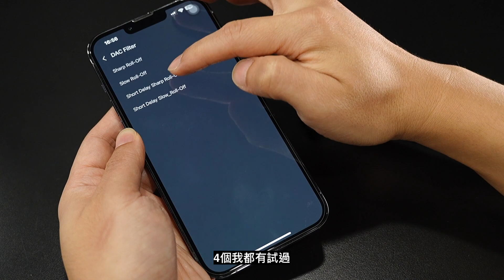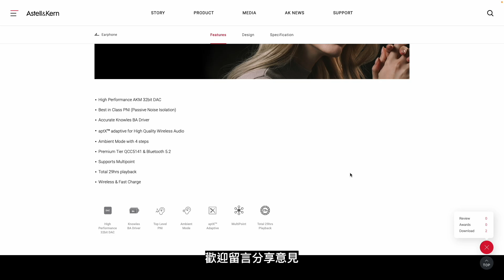[耳機開箱] Astell&Kern UW100MKII真無線藍牙HI-Fi耳機 今代新咗啲乜？值得入手？今集講晒你知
00:00 Opening
00:37 充電盒
01:47 耳機
01:56 touch control
02:26 佩戴感
02:43 PNI被動降噪
03:11 規格
04:08 多點連接測試
04:37 聽感
05:19 DAC Filter
05:42 通話實測
06:25 總結

⭐️⭐️⭐️ 頻主有SAY ⭐️⭐️⭐️
觀眾您好
首先好感謝到來觀看影片☺️
相信你應該對本產品有興趣，才會找到我的頻道吧😆
假如觀看影片後，內容能夠幫到你
除此之外
加入成為這個頻道的會員並獲得福利：